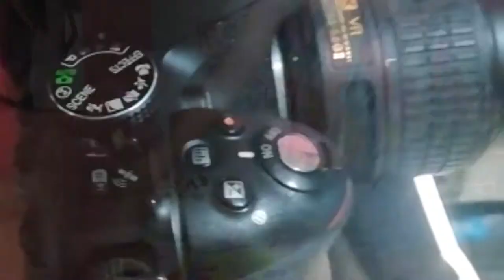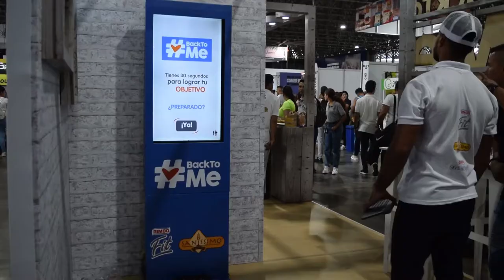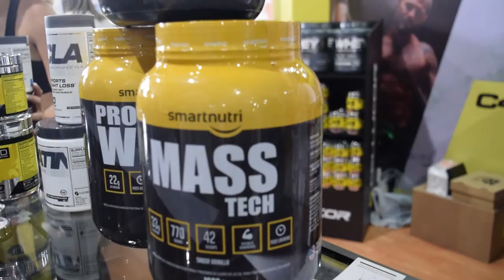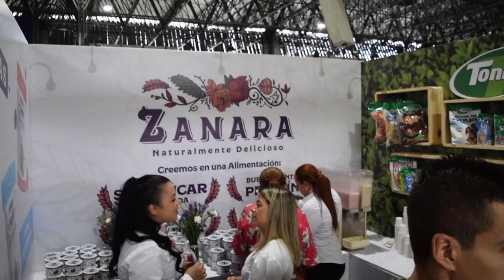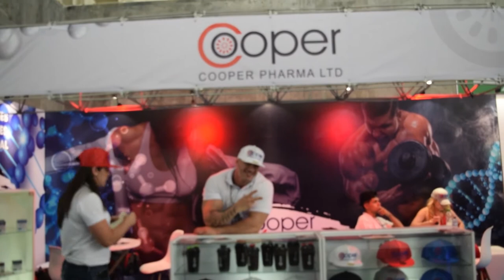CONOCÍ A FAMOSOS VAMOS A EXPOFITNESS / ANAOSOVLOGS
Hola  bienvenidos a mi canal soy ana maria osorio mas conocida como anaosovlogs y soy una persona luchadora que quiere crecer con su canal los invito a que me apoyen y a seguirme en todas mis redes sociales y recuerden “que nada en la vida es imposible y que si luchas por lo que deseas lo vas a lograr”

SI QUIERES QUE TE SALUDE EN UN PROXIMO VIDEO RECUERDA ESCRIBIR EN LOS COMENTARIOS DEL VIDEO ETIQUETANDOME CON EL ANAOSOVLOGS